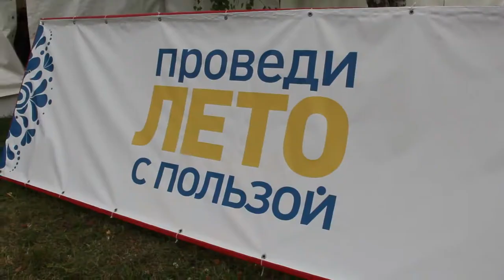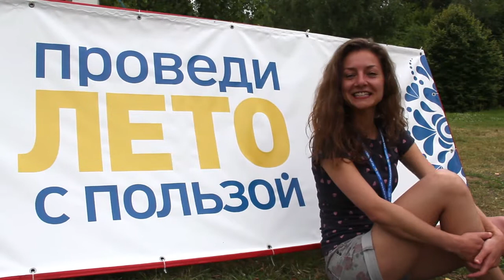БАЛТИЙСКИЙ АРТЕК 2015